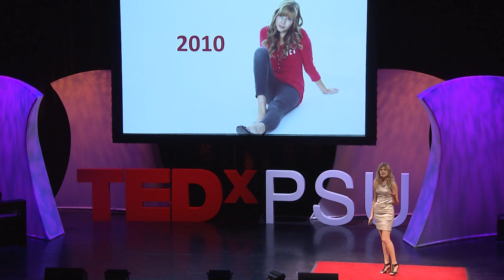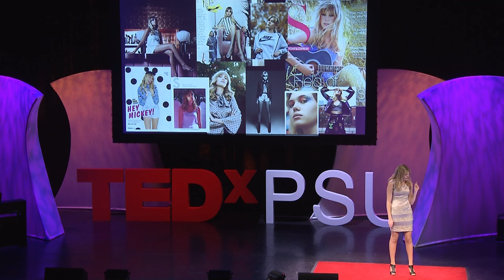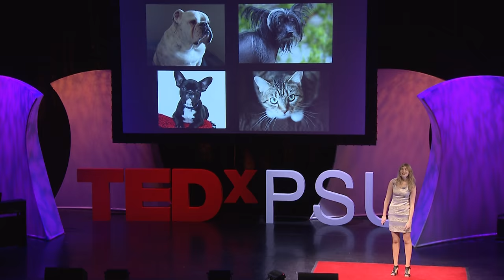A Model's Guide To Perfection | Bella Glanville | TEDxPSU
Hate is just an e-hat and what you see behind the mirror is up to you. If you don't love yourself, how can anyone else? Bella Glanville discusses the myth of perfection from the view of the modelling industry.

Bella Glanville is an international model, coach, founder of the 'Lovekidz' foundation and a high school senior. She grew up in London where she is known for her work with companies such as Topshop and Vogue. Bella gives weekly seminars at leadership events and schools, building on the skills she has learned from being a participant and coach at personal development events run by the world's top speakers, such as Anthony Robbins.